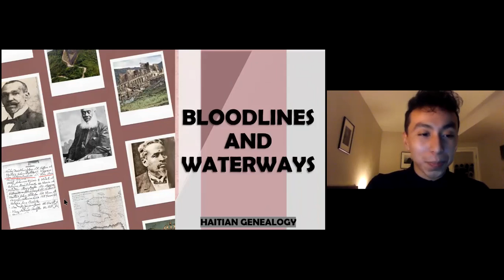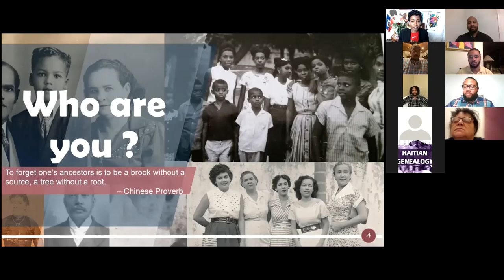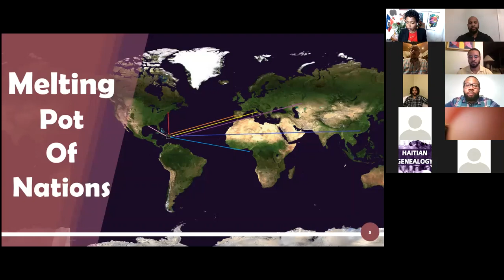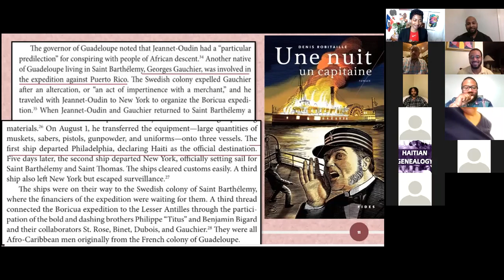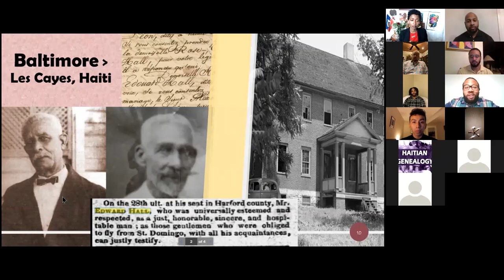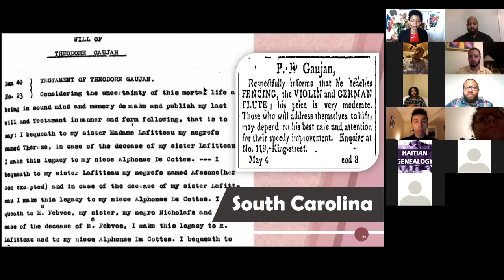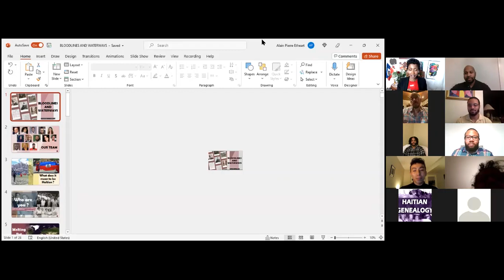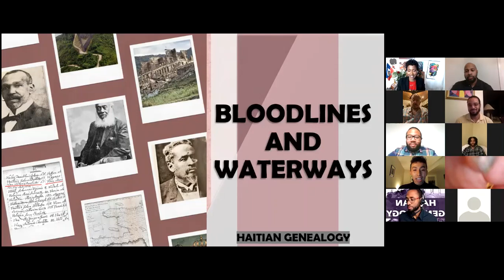Haitian Genealogy: Bloodlines and Waterways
On Friday, November 19, 2021 the Haitian American Museum of Chicago (HAMOC) hosted the Haitian Genealogy in a panel discussion about the migration patterns to and from Saint Domingue and Haiti.

This lecture was a part of HAMOC's Scholar Series